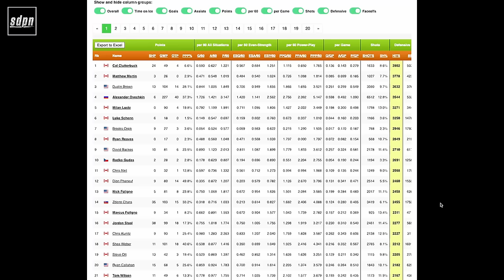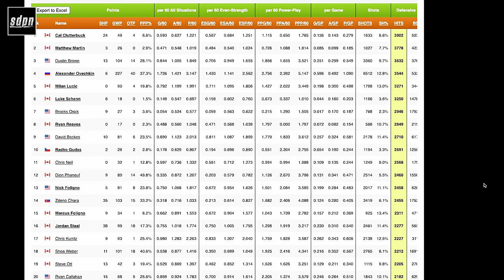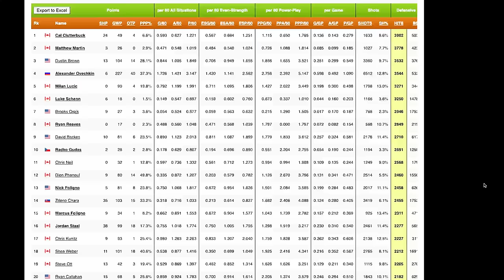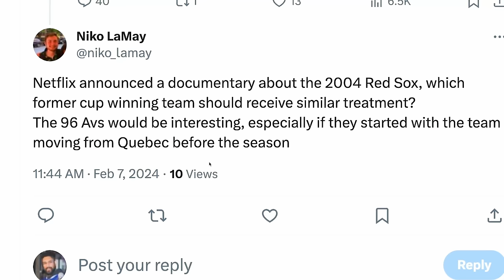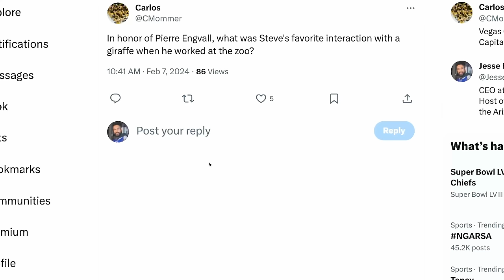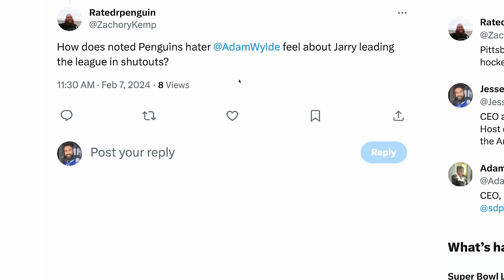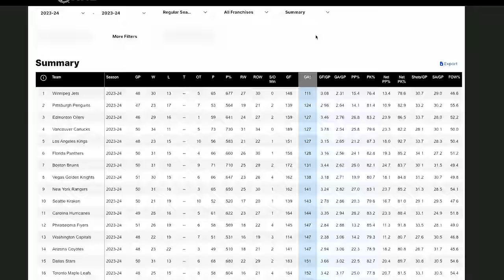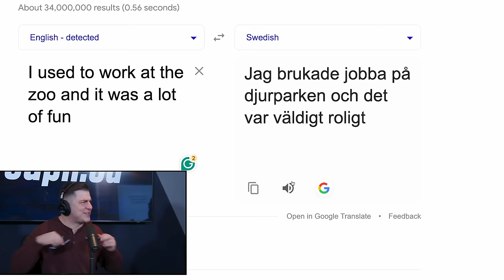Play The Hits | The Steve Dangle Podcast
00:00 Vegas wins and Adam owes us apples
13:45 The NHL is recalculating Hits
27:30 Kuzemko and Lindholm score for their new teams
38:30 Brendan Dillon will have a hearing for his hit on Noel Acciari
43:00 Nick Bonino's contract will be terminated
50:00 John Tavares is going to court with the CRA
58:30 Broadcasters are forming a mega streaming service
1:18:45 Steve's Zoo Stories
1:22:00 The Penguins

The Chevrolet Good Deeds Cup is back for its eighth season empowering Canadian minor hockey teams to make a meaningful impact on their communities by doing as many good deeds as possible to Fill the Cup. Visit ChevroletGoodDeedsCup.ca to learn more.